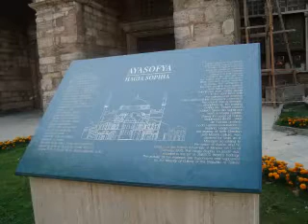The Church of Saint Sophia in Constantinople/Istanbul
The Church of Saint Sophia in Constantinople/Istanbul...A most magnificent structure representing the conversion of the world to a form of Christianity during the time of Constantine the emperor.